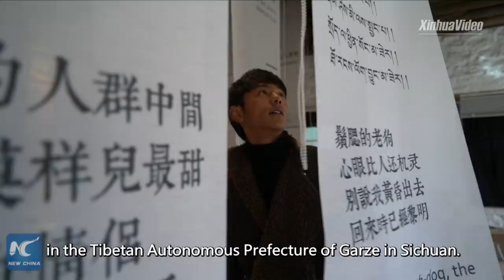Tibetan herdsman goes viral on social media for eye-catching image, lifestyle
A 20-year-old Tibetan herdsman has become the latest internet celebrity in China, after a video clip and photos featuring his handsome face went viral online.